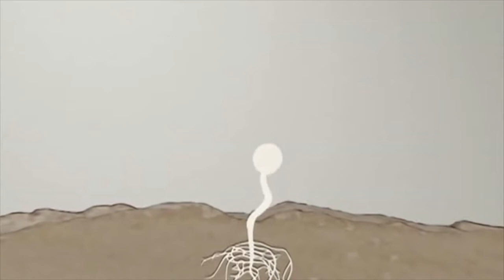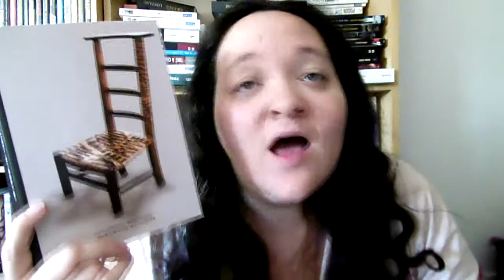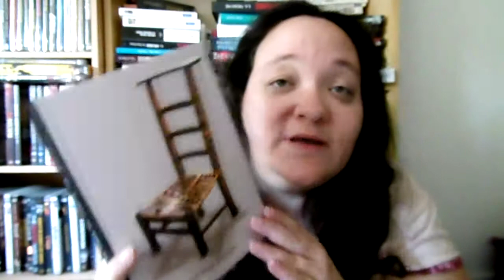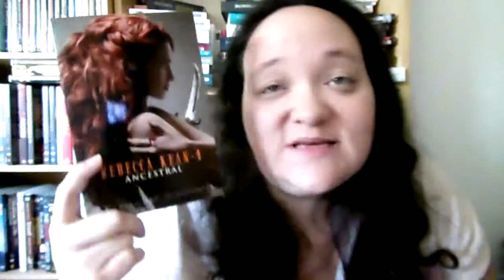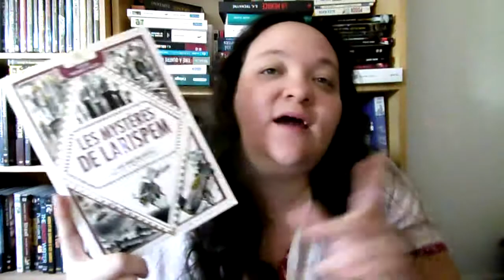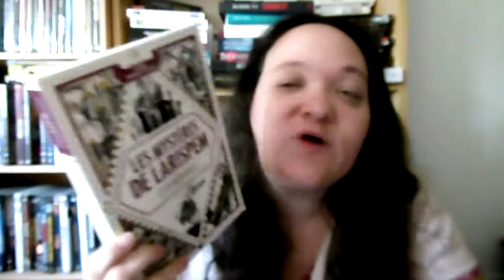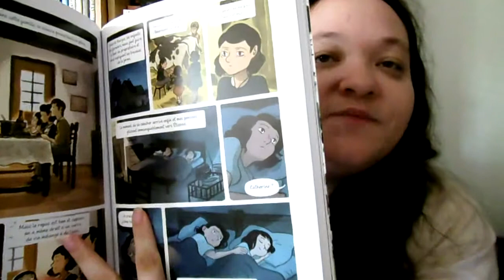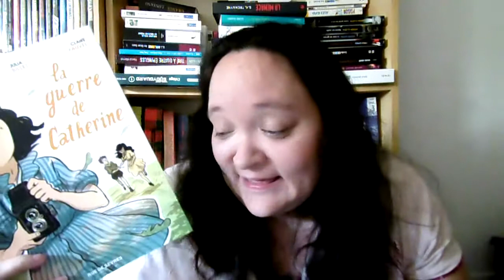[AVIS] Point lecture #15 : Que du bon et un coup de coeur !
Chaînes citées :

Néant